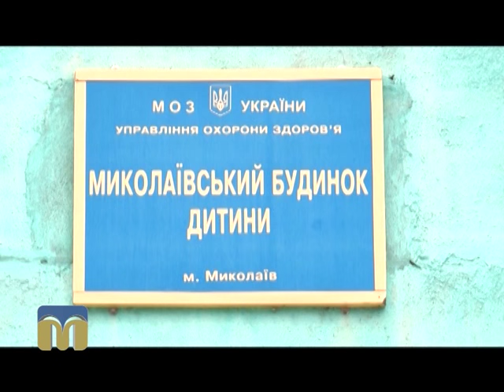ТНМ сюжет — допомога Миколаївському будинку дитини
Автомобілісти Миколаєва зібрались заради світлої мети: допомогти  дітям-сиротам.